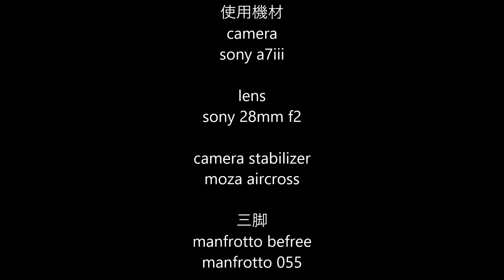SONY α７Ⅲで撮る車載動画 徳島ナイトドライブ４１ 徳島駅～北の脇海水浴場（徳島県阿南市） Tokushima night drive41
JR徳島駅前を起点に夜の車載動画です。
フルサイズ機(sony a7iii)ならではのノイズの少ないクリアな画質をお楽しみ
ください。

使用機材
カメラ
sony a7iii

レンズ
sony 28mm f2

moza aircross

三脚
Manfrotto コンパクト三脚 Befree アルミ 4段 ボール雲台キット

こちらも私が撮っております。

カールさんのプレミアムテキーラチャンネル